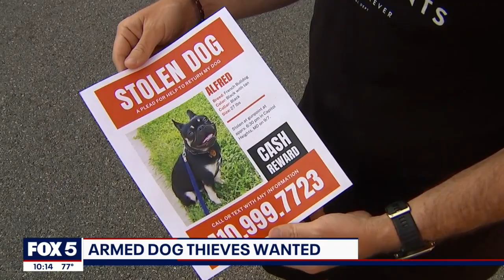Man's dog stolen at gunpoint in Maryland; police searching for suspects | FOX 5 DC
Prince George's County police are searching for two suspects who stole a dog at gunpoint on Tuesday near Capitol Heights.